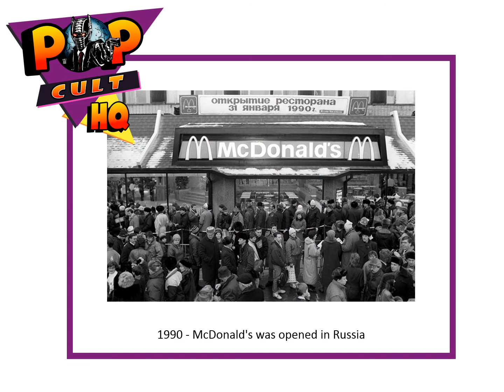Today in Geek History - January 31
1930 - Scotch Tape 3M markets Scotch Tape
1949 - The first daytime soap opera "These Are My Children," was broadcast by the NBC station in Chicago
1958 - First U.S. Satellite the Explorer I is launched.
1961 - The U.S. launches the chimpanzee Ham the Astrochimp into space aboard a Mercury test flight by NASA.
1971 - Apollo 14 is launched
1983 - The new seatbelt law comes forcing drivers and front seat passengers to wear seat belts at all times.
1990 - McDonald's was opened in Russia
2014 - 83-year old "Greater“, the flamingo died in the Adelaide Zoo in Australia. The flamingo was believed to be the oldest on Earth
1. All geeky facts have been verified to the best of our ability, if we have a wrong fact, please let us know.

2. If any image is in violation, please let us know immediately